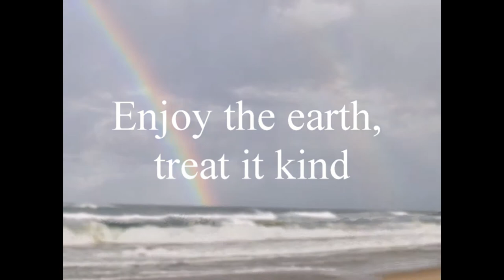Earth Day 2020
As we are in this stage of the Covid 19 Pandemic, we would like to share this tribute to Earth with you.

"Ours to have, cherish, and protect,
Not to pollute, take for granted, nor neglect.
Enjoy the earth, treat it kind
After all it is ours, yes... yours and mine".